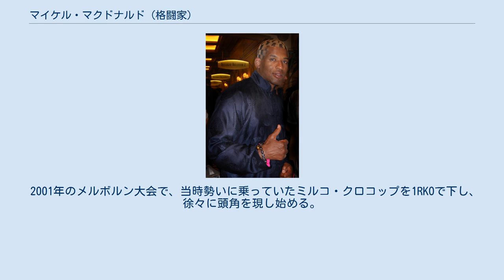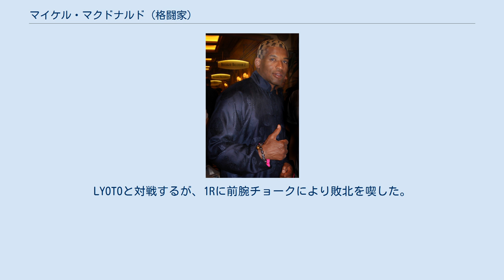マイケル・マクドナルド (格闘家)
マイケル・マクドナルド（Michael McDonald、1965年2月6日 - ）は、カナダの男性キックボクサー。
イングランド・バーミンガム出身。
ブリティッシュコロンビア州バンクーバー在住。
 アンディ・フグが密かに育て上げた秘蔵っ子として、1999年にK-1デビューを果たすが、トップファイターにあと一歩及ばず伸び悩んでいた。
1999年～2006年まで、レイ・セフォー、ピーター・アーツ、ミルコ・クロコップ、セーム・シュルト、レミ・ボンヤスキー、ステファン・レコ、などと対戦。
 2001年のメルボルン大会で、当時勢いに乗っていたミルコ・クロコップを1RKOで下し、徐々に頭角を現し始める。
翌年2002年のラスベガス最終予選で優勝を果たす。
2003年はラスベガス最終予選で準優勝。
2004年、ラスベガス大会の王者に返り咲いた。
2006年もラスベガス最終予選で準優勝。
 2004年3月14日、新潟で開催されたK-1 BEAST 2004で、総合格闘技ルールに初挑戦。
LYOTOと対戦するが、1Rに前腕チョークにより敗北を喫した。
 ・Ｋ-1ＷＯＲＬＤＧＰ2001アメリカ地区予選　準優勝 ・Ｋ-1ＷＯＲＬＤＧＰ2003inラスベガス最終予選　準優勝 ・Ｋ-1ＷＯＲＬＤＧＰ2006inラスベガス最終予選　準優勝